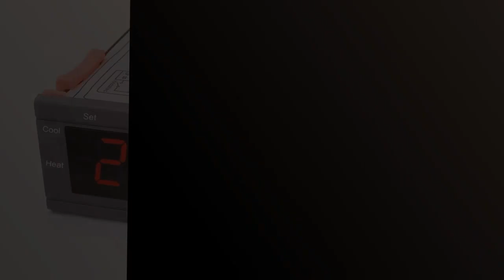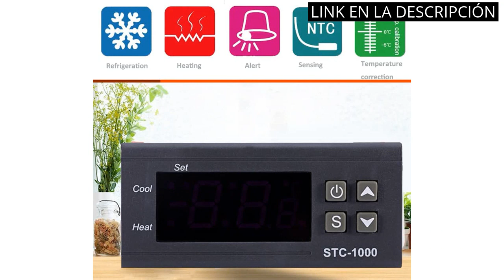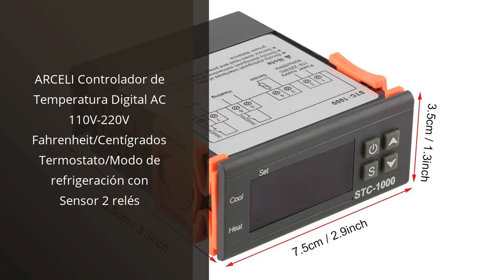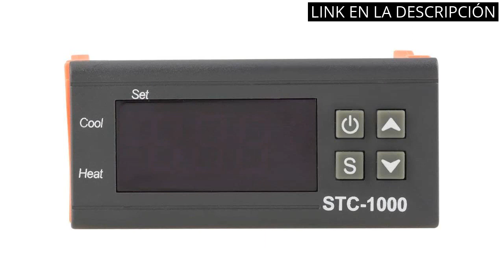Los 6 mejores controladores de temperatura para garantizar la precisión en tus procesos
✔ Más información

✋  Aquí están los 6 mejores controladores de temperatura para garantizar la precisión en tus procesos disponibles en el mercado.

🔽🔽🔽 ENLACES DE COMPRA CONTROLADOR DE TEMPERATURA 🔽🔽🔽

1) ReptilHábitat - STC1000 Controlador de Temperatura STC 1000 termostato con sonda NTC 220v Digital incubadora terrario (Sin cablear)

2) KETOTEK Controlador de temperatura Digital Termostato STC 3008 con 2 Sondas 220V, Doble Relé Control de Calefacción Refrigeración para Incubadora

3) Senbeeda STC-1000 AC 110V-220V Termostato Controlador de Temperatura de Uso múltiple con Sensor Fahrenheit/Centígrados Termostato/Modo de refrigeración con Sensor 2 relés para Reptiles incubadora

4) Diymore STC-3008 Controlador Digital de Temperatura Termostato Regulador AC 110V 230V con Doble Sensor NTC Sonda Calentador enfriador

5) COVVY STC-1000 - Controlador digital de temperatura, termostato centígrado AC 110-220 V, controlador de calefacción y refrigeración con sonda NTC de 3 pies

6) ARCELI Controlador de Temperatura Digital AC 110V-220V Fahrenheit/Centígrados Termostato/Modo de refrigeración con Sensor 2 relés

00:00 - Intro
00:07 - 1) ReptilHábitat - STC1000 Controlador de Temperatura STC 1000...
00:43 - 2) KETOTEK Controlador de temperatura Digital Termostato STC...
01:15 - 3) Senbeeda STC-1000 AC 110V-220V Termostato Controlador de...
01:51 - 4) Diymore STC-3008 Controlador Digital de Temperatura...
02:24 - 5) COVVY STC-1000 - Controlador digital de temperatura,...
02:55 - 6) ARCELI Controlador de Temperatura Digital AC 110V-220V...
03:30 - Outro